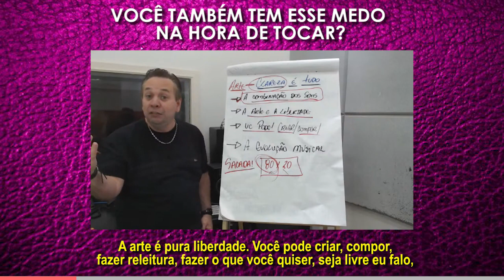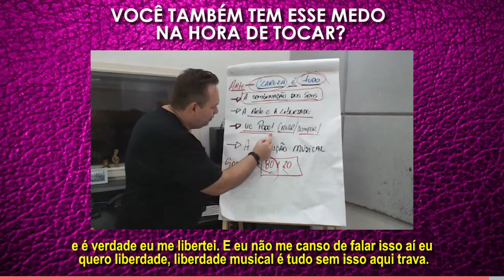VOCÊ TAMBÉM TEM ESSE MEDO NA HORA DE TOCAR?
Uooouuu...😍🎁🎄🤶

Já começou a Maratona Doniflix, mas ainda dá tempo de se inscrever!
Evento 100% online e gratuito pra você evoluir no Violão e na Guitarra, são 3 aulas exclusivas, PDFs, exercícios práticos, desafios, acesso a lives e também uma comunidade no facebook.